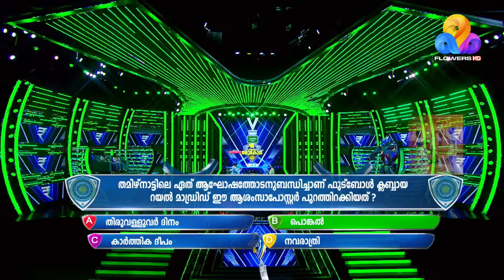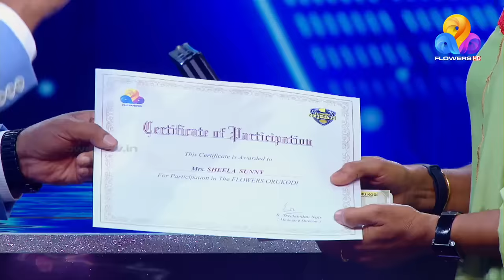ചെയ്യാത്ത കുറ്റത്തിന് 72 ദിവസത്തെ ജയിൽ വാസം അനുഭവിച്ച ഷീല സണ്ണി | Flowers Orukodi 2 | Ep# 09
ചാലക്കുടിയില്‍ ബ്യൂട്ടി പാര്‍ലറിന്റെ മറവില്‍ മയക്കുമരുന്ന് വില്‍പന... കേരളക്കരയാകെ ഞെട്ടിച്ച വാര്‍ത്താ തലക്കെട്ടുകളില്‍ ഒന്നായിരുന്നു ഇത്. ഈ കേസില്‍ നിരപരാധിയെന്ന് കോടതി കണ്ടെത്തിയ പാര്‍ലര്‍ ഉടമ ഷീല സണ്ണി, ജയില്‍വാസം അനുഭവിച്ചത് 72 ദിവസങ്ങൾ. എന്നാല്‍ യഥാര്‍ഥ പ്രതികള്‍ ഇന്നും കാണാമറയത്ത്. ഇതോടെ മുന്നോട്ടുള്ള ജീവിതത്തിൽ അനുഭവിച്ച പ്രതിസന്ധികള്‍ 'ഫ്‌ളവേഴ്‌സ് ഒരു കോടി' വേദിയില്‍ വിവരിക്കുകയാണ് ഈ വീട്ടമ്മ...

The drug sale in Chalakudy was one among the most shocking news in Kerala. Parlor owner Sheela Sunny, who was later found innocent by the court had to spent 72 days in jail. Police still couldn't find the real culprits.